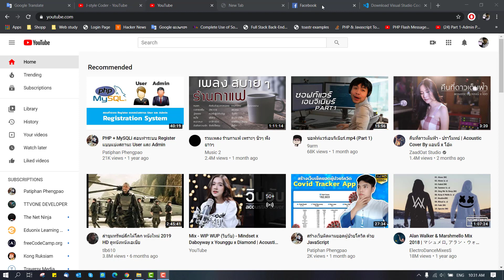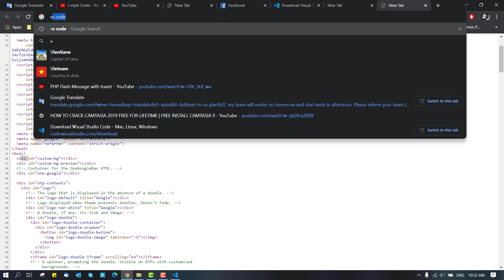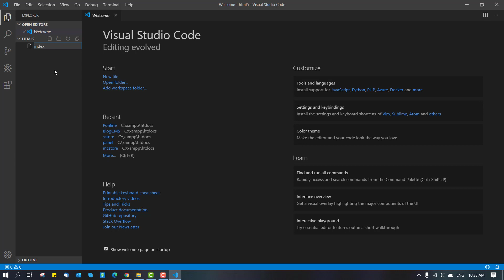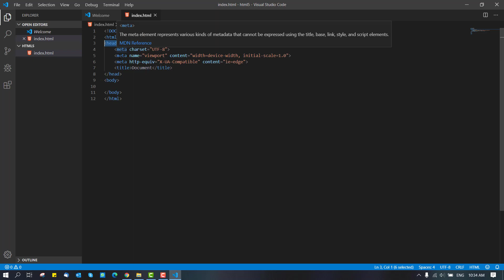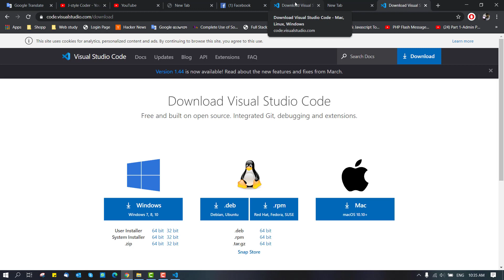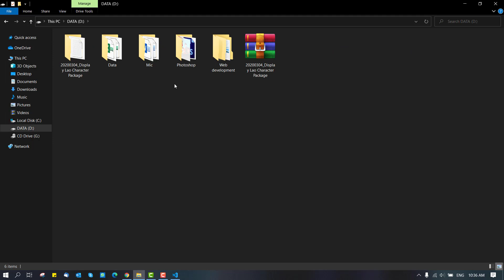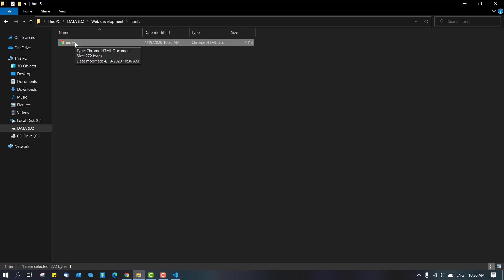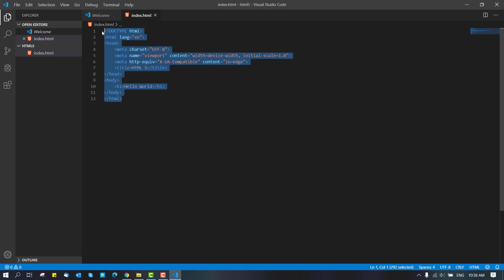HTML 5 ຕອນທີ່ 1 ເລີ່ມຕົ້ນຮູ້ຈັກກັບສ່ວນປະກອບ ຫຼື ໂຄງສ້າງຂອງພາສາ html 5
Let's start to study web development